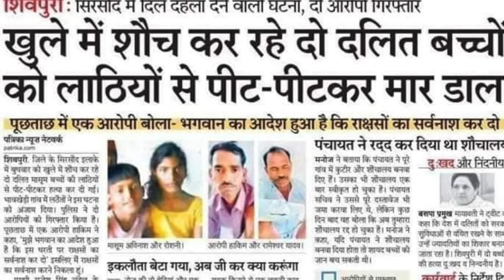भारतीय बच्चों की हत्या /Sudhir Raj Singh/Team Twenty Two